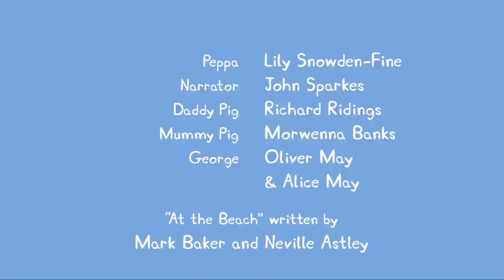Peppa Pig Português Brasil | A PRINCESA PEPPA | HD | Desenhos Animados